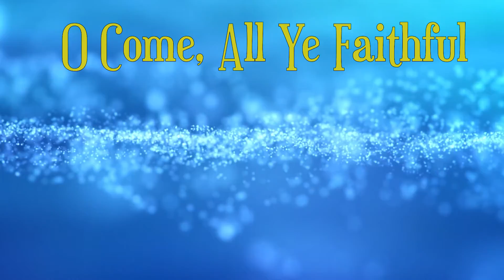Benbrook UMC: Advent Season Music 3 - Quanzhou "Joe" Yan